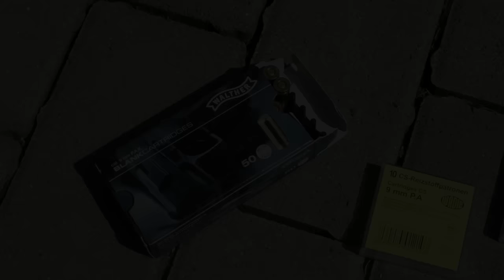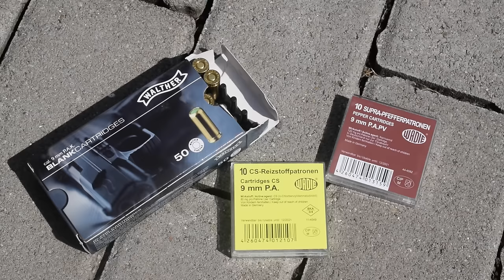Experiment: Schreckschuss 9mm P.A.K. Vergleichstest (inkl. CS)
In Ergänzung zu meinem bereits veröffentlichten Video zum Thema Schreckschusswaffen haben ich hier noch mal einen kleinen Vergleichstest gestartet, in dem ich unterschiedliche Arten von Kartuschenmunition (9mm P.A.K.) teste. Verwendet wurde eine Walther P22Q P.A.K. in der Team Edition.

Reihenfolge:
1. Knall (ohne Wirkstoff)
2. CS (Chlorbenzylidenmalodinitril)
3. Pfeffer (Nonivamid)